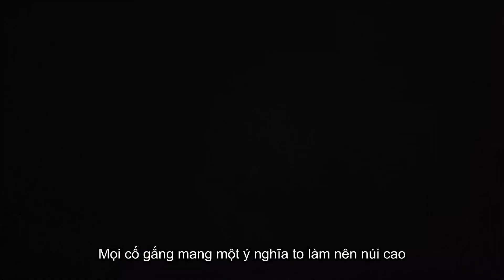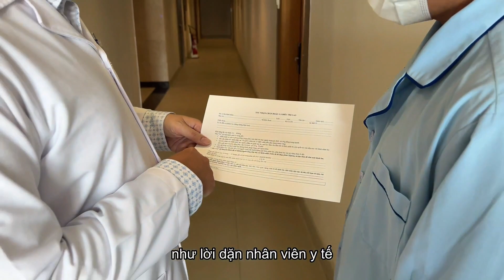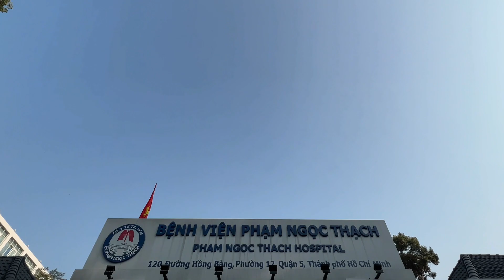“Tư vấn về bệnh Lao” ss2. Mừng ngày quốc tế phòng chống bệnh lao - BS.CK1 Nguyễn Lê Bảo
🌷 MỪNG NGÀY
🌷 QUỐC TẾ PHÒNG CHỐNG BỆNH LAO
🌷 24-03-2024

Nhìn lại lý do mình bắt đầu và chặng đường 1 năm mình đã đi qua
🥰 Cũng hơi hơi tự hào vì mình cũng đã có 1 kênh Youtube - 1 "cái kho" chứa đựng những nỗ lực của bản thân để đóng góp làm đẹp cuộc đời này,
🥰 đóng góp chút sức "vì tương lai năm 2030 Việt Nam sẽ không còn bệnh Lao"

Trong năm qua,
Tự bản thân không ghi nhận được ca tự ý bỏ thuốc lao nào cả, cũng như những ca bị Lao mà mình biết hầu hết đều đã khỏi bệnh, thật sự vui trong lòng
Bệnh nhân cũng liên hệ nhiều để nêu thắc mắc vì mong muốn được giải quyết vấn đề và yên lòng điều trị, tức là người ta tin vào Y học, muốn được trị khỏi, muốn được theo phác đồ điều trị đến cùng
Chưa kể từ trong bệnh viện Phạm Ngọc Thạch đã có những nghiên cứu về Lao tiềm ẩn, chứng tỏ 2 chuyện:
1️⃣ - tình hình bệnh Lao được kiểm soát ổn nên mới vươn tay làm thêm chuyện khác
2️⃣ - giới chuyên môn của Việt Nam đang nỗ lực để hoàn thiện các phương án chống lại Lao tiềm ẩn, là nguồn gốc tồn tại của vi trùng Lao trong cộng đồng

💎 Những dấu hiệu tốt đó đang muốn khẳng định 1 điều rằng: Chúng ta có khả năng thắng, và toàn dân tộc sẽ nhìn thấy ngày (Việt Nam chiến thắng bệnh Lao)

Dự án “Tư vấn về bệnh lao” - mùa 2, nằm trong chuỗi dự án "tư vấn nhân dân" vì  mục tiêu nâng cao kiến thức cộng đồng về một số vấn đề sức khỏe phổ biến, từ đó mà nhiều người có thể bảo vệ được sức khỏe bản thân cũng như bảo vệ sức khỏe những người mà mình yêu thương.
👨‍⚕ Thực hiện: BS.CK1 Nguyễn Lê Bảo
(BV lao và bệnh phổi Phạm Ngọc Thạch)

Những dự án đã hoàn thành trong quá khứ

➡ Để theo dõi các video sắp tới được phát hành vào 20h00 thứ năm hằng tuần, quý khán giả có thể:
     - theo dõi Facebook BS Nguyễn Lê Bảo:
     - tham khảo các câu hỏi mở rộng trên TikTok:
     - nhắn tin Zalo theo số 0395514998
     - đặt câu hỏi vào comment

🥰 Mời quý khán giả cùng đón xem 🥰

💟 Vì yêu thương mà chăm sóc và bảo vệ
💟 Vì yêu thương mà chúng ta cùng nhau nâng cao kiến thức về một số vấn đề sức khỏe phổ biến trong cộng đồng